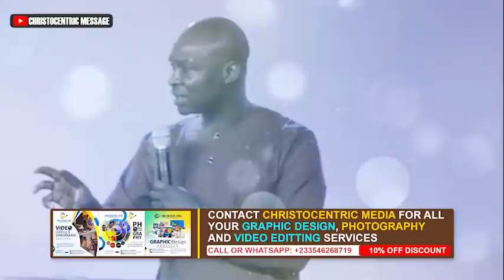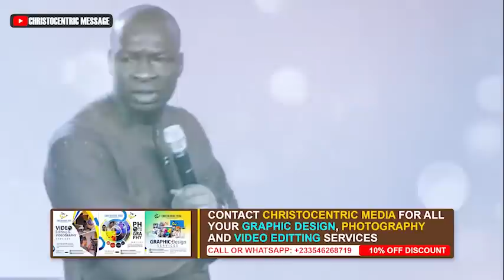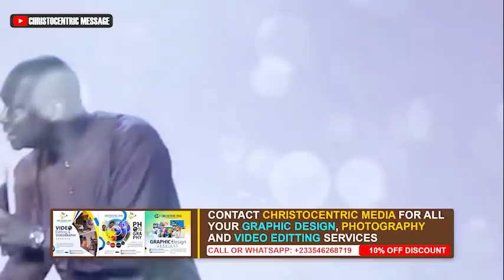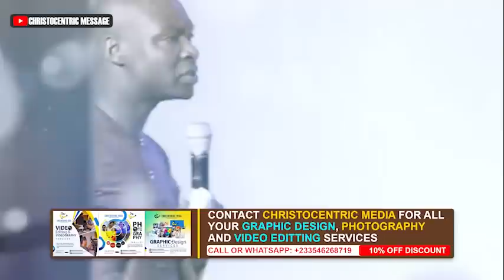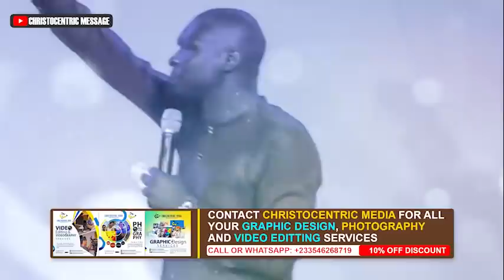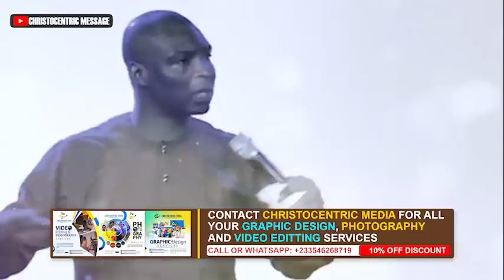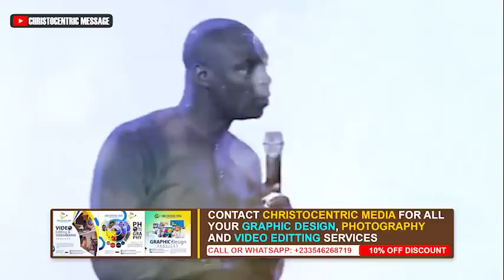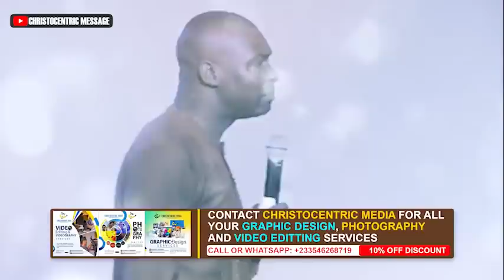THOUGH I WALK IN THE MIDST OF TROUBLE, YOU WILL REVIVE ME - APOSTLE JOSHUA SELMAN